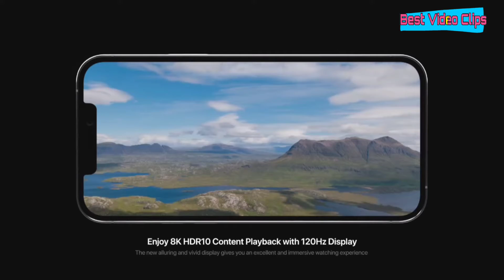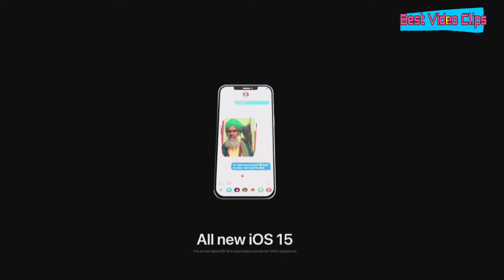iPhone 13 Pro Max 😱🤑🤑 | 2022 Advance Features Official Trailer